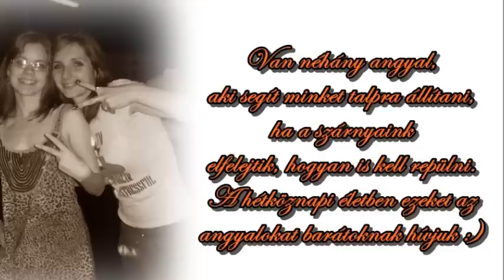Boldog Karácsonyt!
Sok szeretettel! :))))))))))))